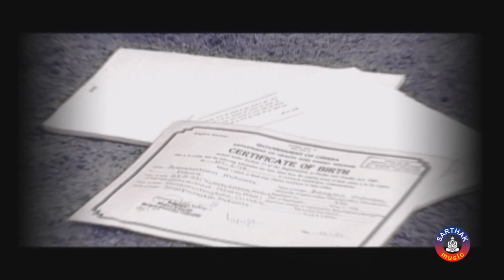Lekhide Lekhide - New Odia Song | Full HD | Love Song | Ei Bodhe Bhala Paiba | Sidharth TV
Sarthak Music presents Modern Song LEKHIDE LEKHIDE starring Amit, Barsha in lead roles, directed by Lubun & Tubun. The song is a Romantic number.
 Song: Lekhide Lekhide
 Album: Ei Bodhe Bhala Paiba
 Singer: Md. Ajiz, Nibedita
 Video Artiste: Amit, Barsha
 Music Director: Prem Anand
 Lyrics: Nizam
 Video Director: Lubun & Tubun
 Producer: Sitaram Agrawal
 Music Label: Sarthak Music

LEKHIDE LEKHIDE